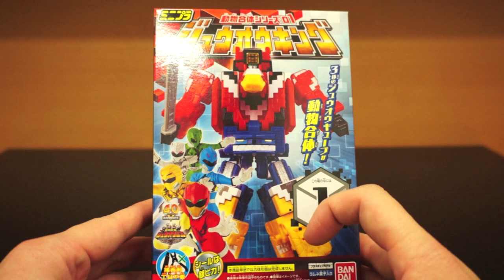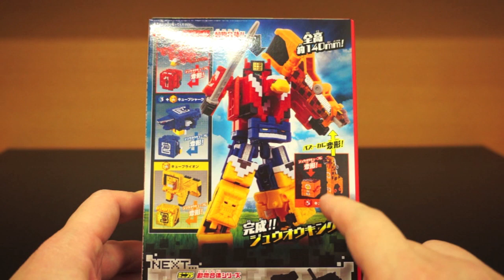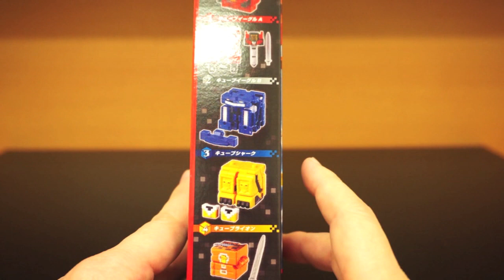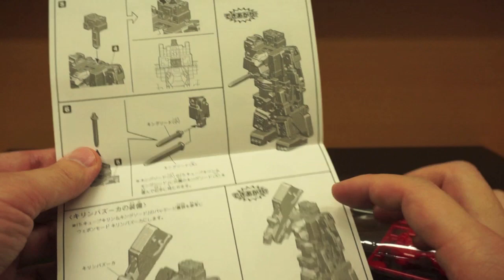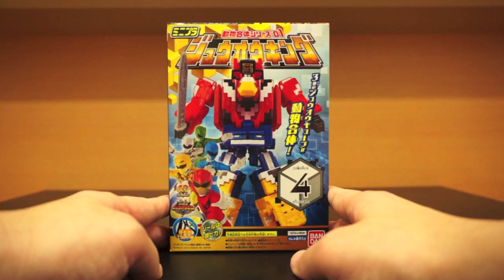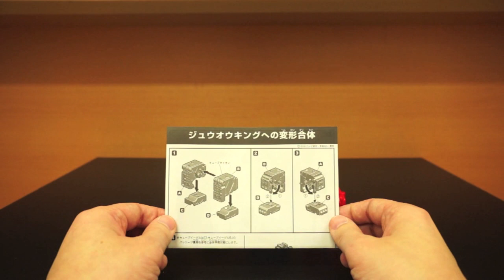【ジュウオウジャー】ミニプラ キューブキリンもラインナップ‼︎ これが覚醒したジュウオウキングだ！★minipla zyuohking candy toy zyuohger 動物戦隊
超絶可動のジュウオウキング最高すぎる！！
ジュウオウジャーのミニプラシリーズ今後も購入します！